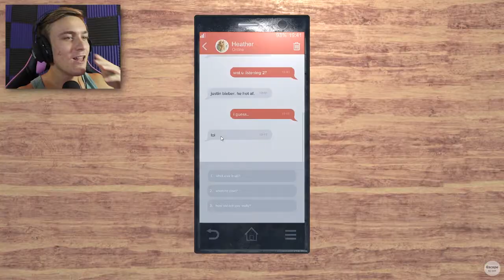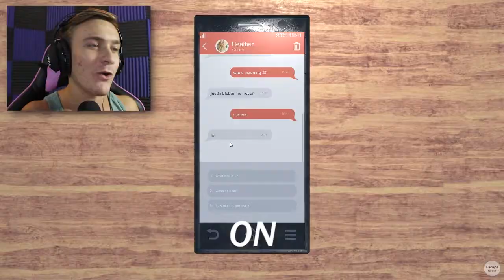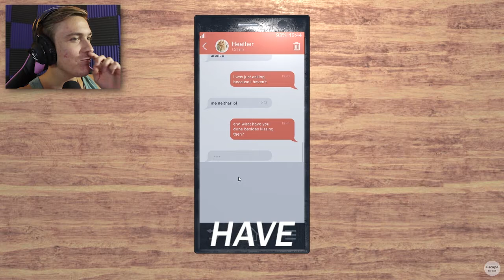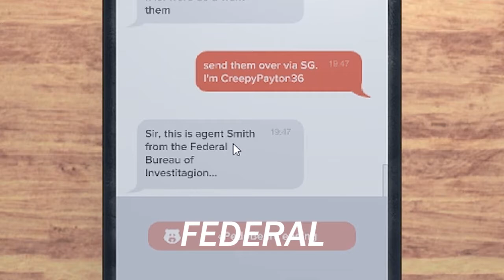Funny Moments Compilation #1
The Funny Moments Compilation is finally here! Share it with a friend if you enjoyed!

▼▼▼ All Games IN THIS Compilation ▼▼▼